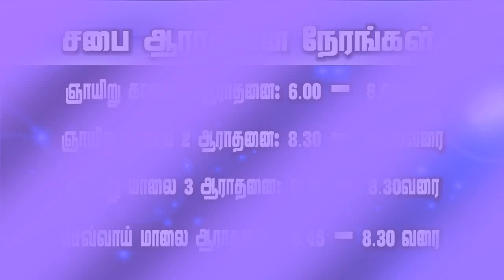OVERWHELMING BLESSING- 8 Part 2